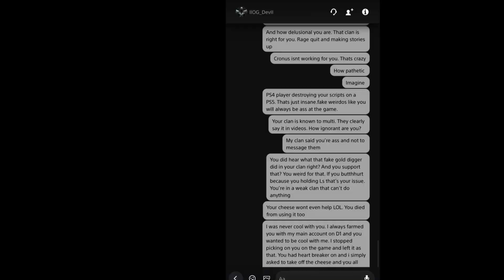Devil is corrupted since he joined ORS | EXPOSED | The Division 2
Info has been provided by his friends on division 1. The false name calling and the shiit he did just doesn’t make sense. Why are fake weirdos acting this way?